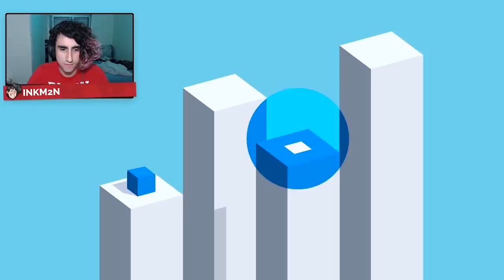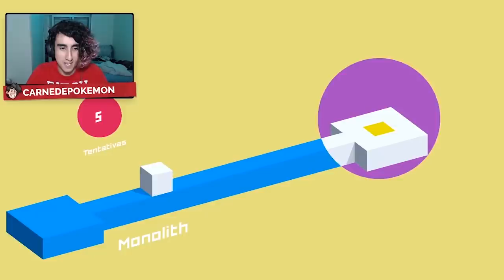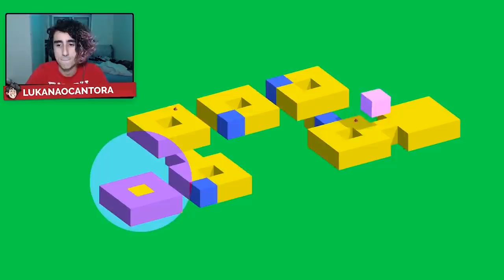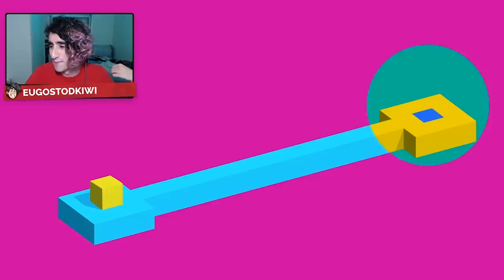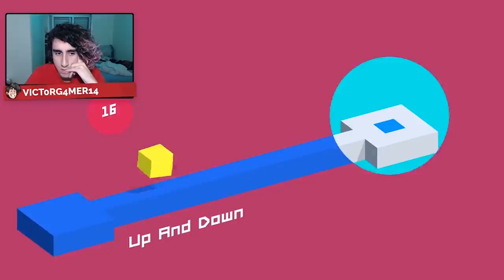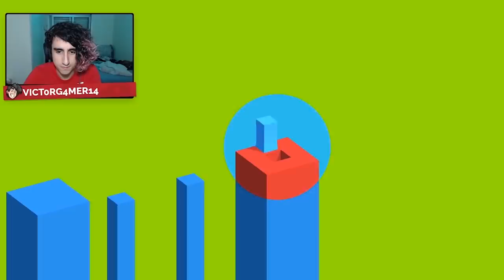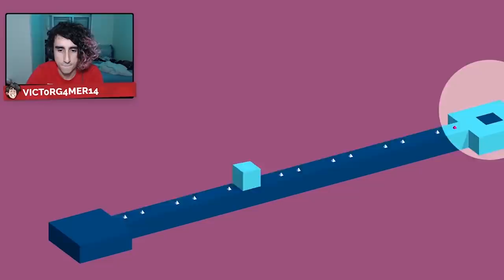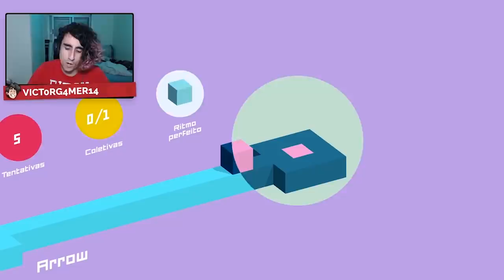tum tum tum 🥁